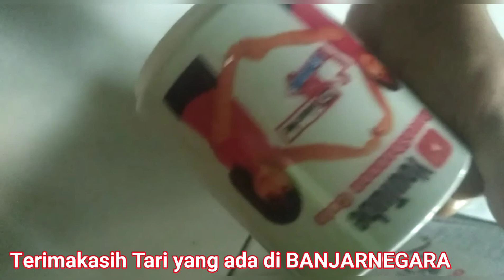Sharen Shannon Pulang Kampung Nenek kena PRANK ULAR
video kali ini sharen shannon kepingin banget pulang kampung ketemu nenek dan juga CILA udah lama gak ketemu cila kangen banget sama adik bontotnya..saksikan keseruannya ya gaea ketemu sama sanak famili sharen shannon cute di kampung halamannya...